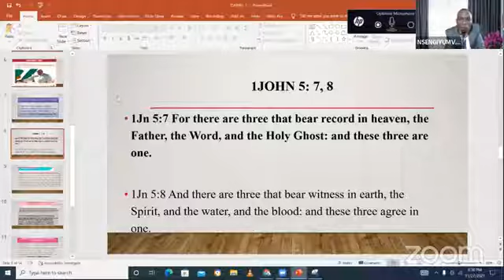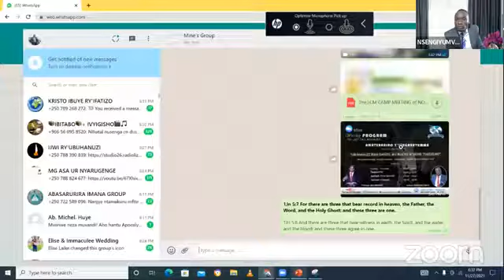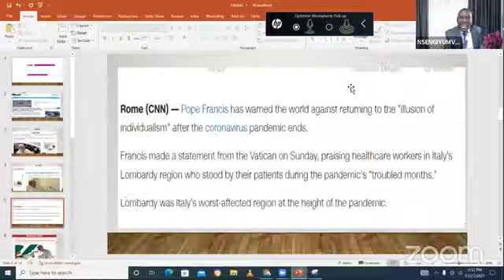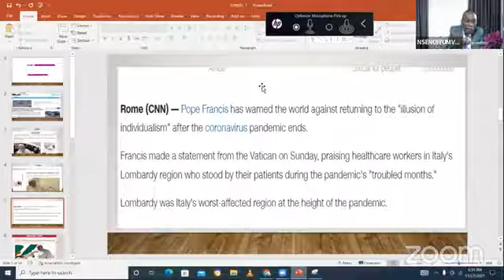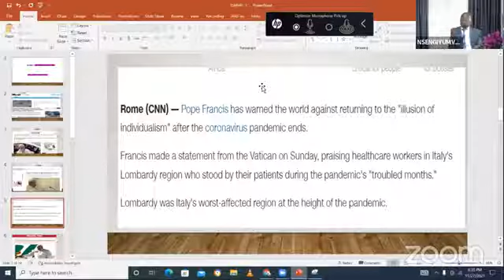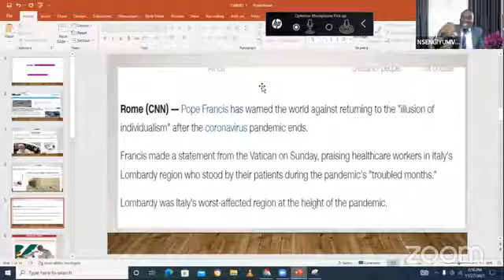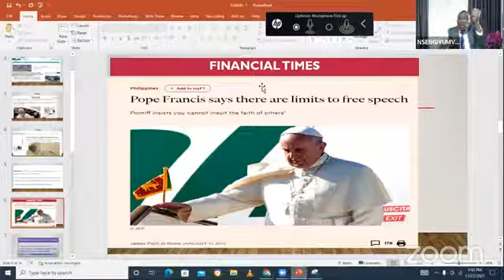7.Agahembe gato karikuvuga by Nsengiyumva Joseph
Iki kigisho kiboneka muri Bible/Daniel 7:1- aho Daniel yeretswe mugiheke uko ibihe by ubwami bizakurikirana kugeza ikigihe turimo .